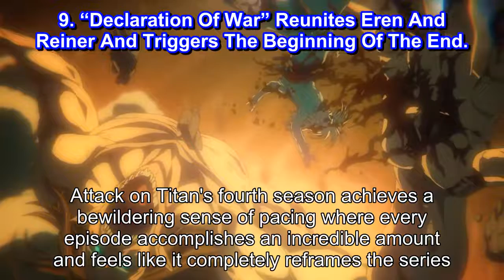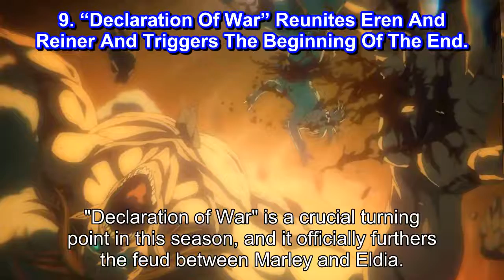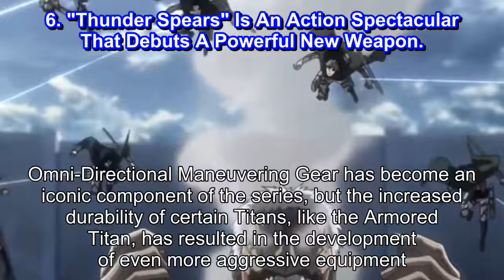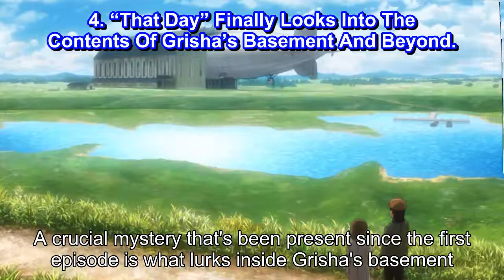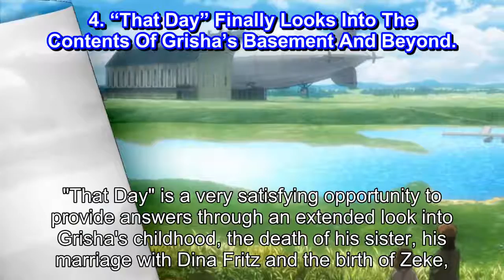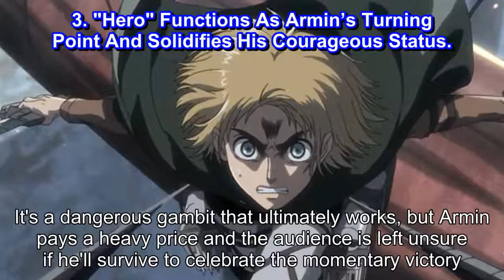Attack On Titan 10 Best Episodes To Rewatch